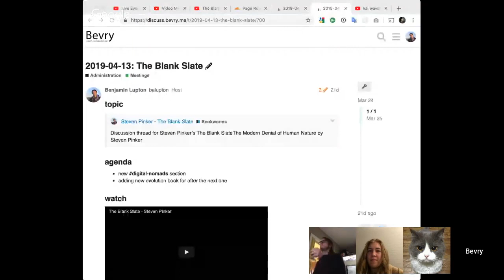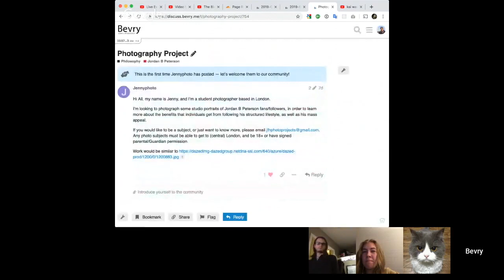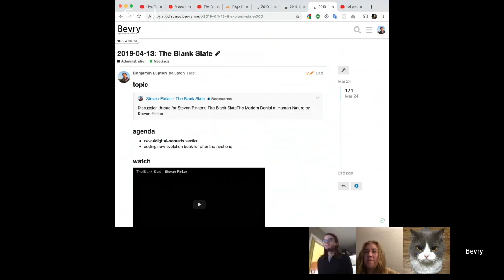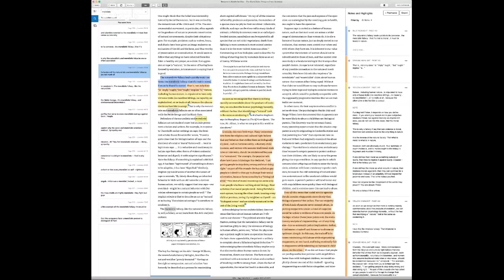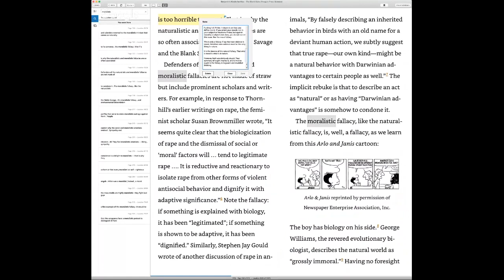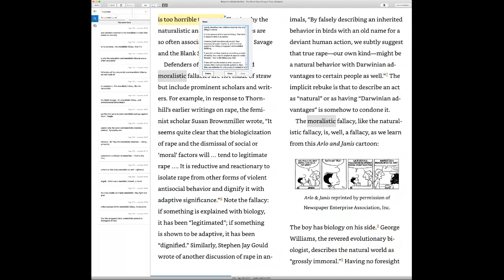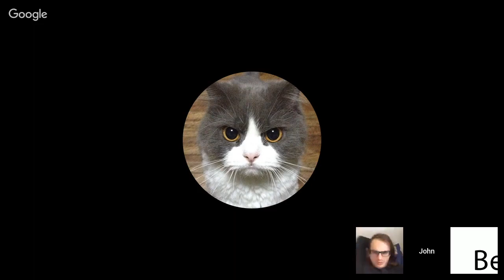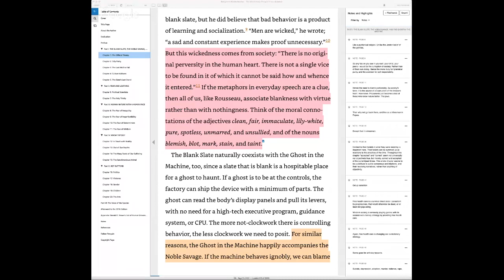The Blank Slate - Steven Pinker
This week we will be discussing Steven Pinker's book The Blank Slate.